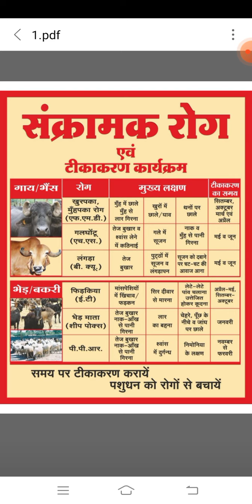lst and llnd year संक्रामक रोग भेड़/बकरी